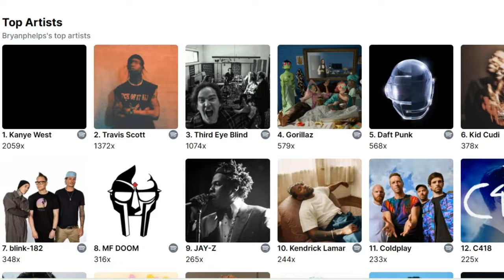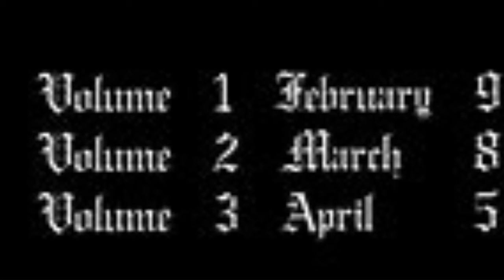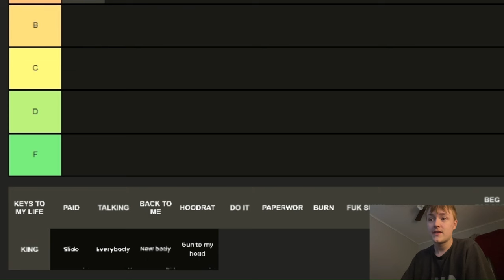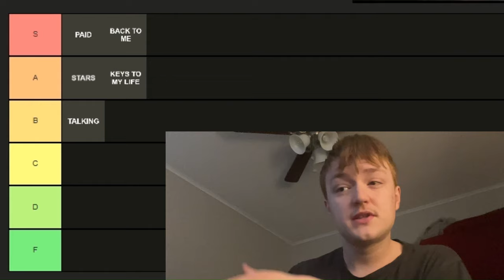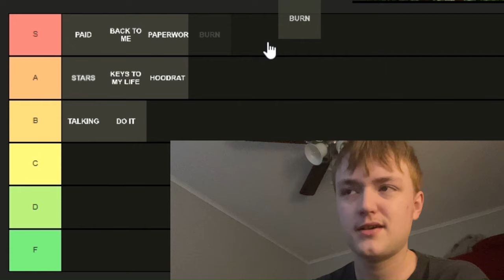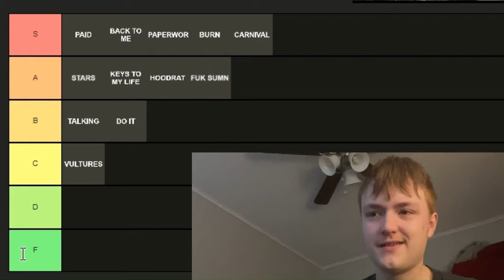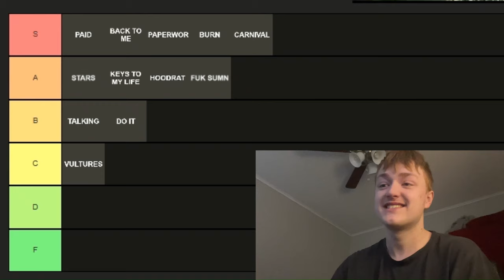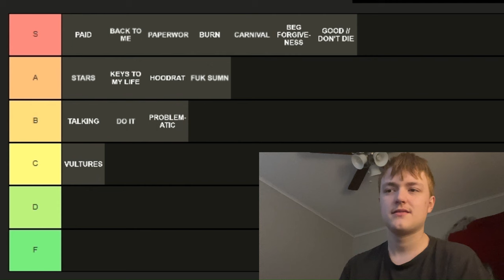The Vultures Rollout Was Insane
Yeah

After 2021’s donda it seemed as though kanye’s legacy would be secured but throughout 2022 and ‘23 instead the exact opposite happened in a large press run of terribly iconic interviews. But through all the old burned fans, billion dollar contracts, and destruction of legacy the excitement for a new project was still palpable in the community especially with the large influx of new Tiktok fans. Although late 2023 it became clear that the work being done since the last release was soon to completion. However before we got any new music it was also clear that we needed to endure a flurry of random events from 200$ socks to a loud radio host this video follows the entire journey I took into the rollout of Kanye West Album Vultures 1